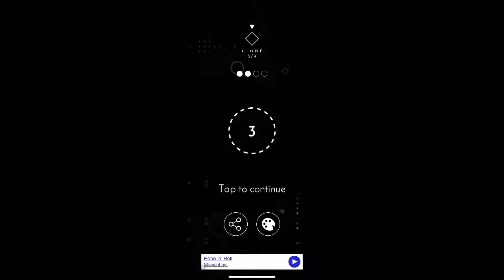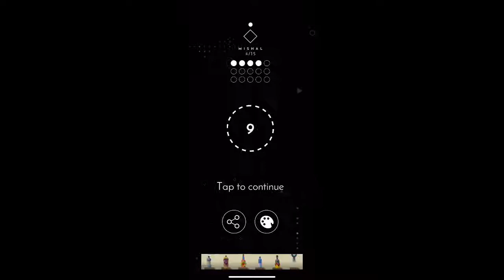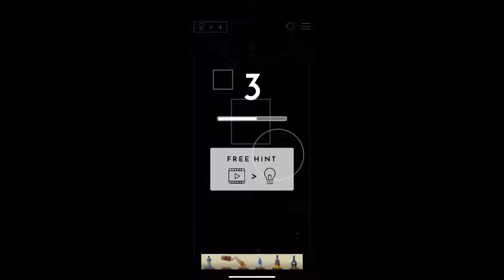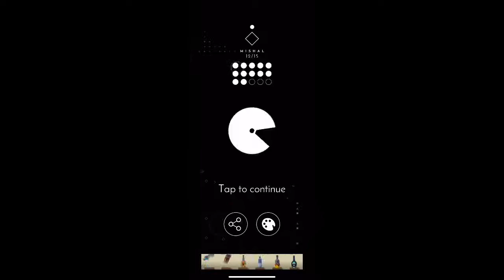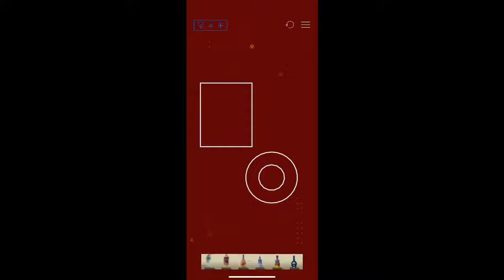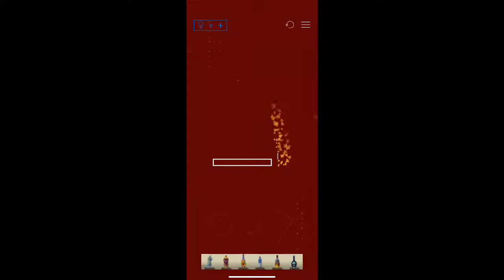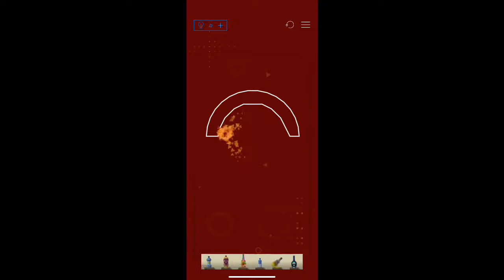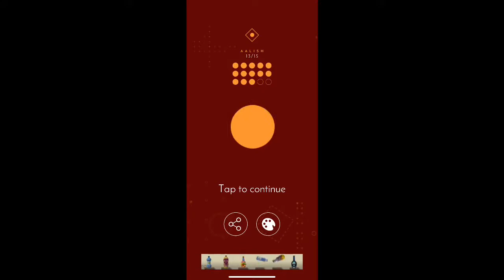Soluzioni Ignis - Puzzle game - Rompicapo - JOURNEY - Livelli/Level 1-34 - Walkthroug